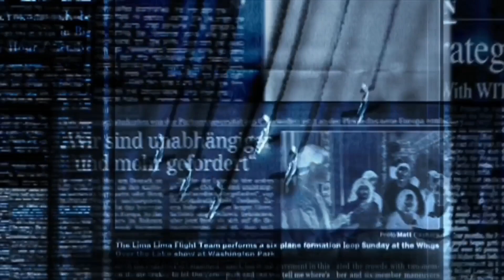NATHALIE CARVAJAL, RENIER IZQUIERDO, ANDREINA BRAVO, ANDRES SALVATIERRA, MARE CEVALLOS | JEHU 2 Y 5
Hola, amigos de YouTube, hoy les traemos un nuevo episodio de 2 y 5 pódcast, así que espero que lo disfruten. 💜🎙️

📎 PARA NEGOCIOS, PROMOCIONES, DONATIVOS Y DEMÁS COMUNÍCATE A: 📎